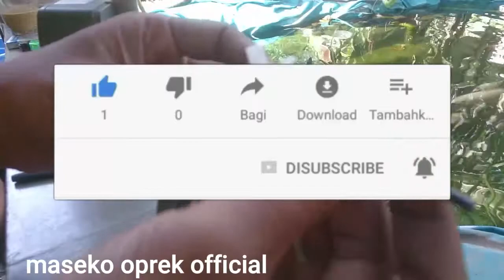Cara Menyambung Propeller atau kipas yang patah pompa celup 3900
Salam sukses :) Video ini kami buat untuk menjawab pertanyaan saudara mengenai kenapa pompa dinyalakan tidak bisa langsung berputar dan cara menyambung bos as propeller yang patah

pompa air
air pump
pompa udara
pompa steam motor